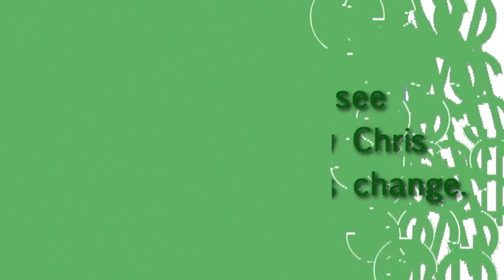Your Change: my interview with Charles from TheChangeVlog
In this video I interview Charles from TheChangeVlog. We discuss what The Change Vlog is all about and get a peak in to what makes Charles tick. I hope you will take a few moments to take a few moments to watch this video. Charles has a good thing going on and knows what it means to chase after a transformational faith.